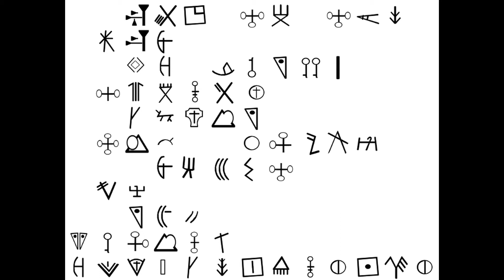Warning from the Stars